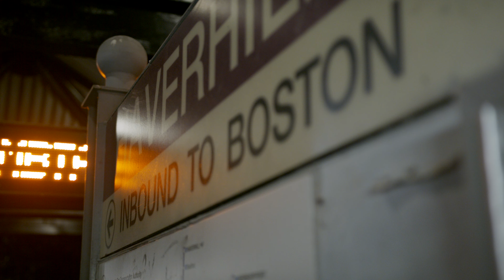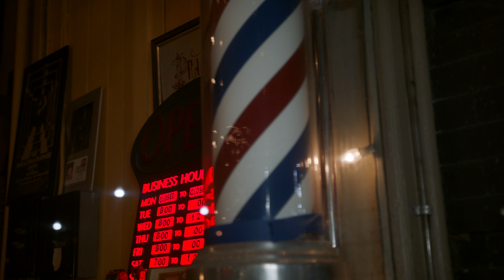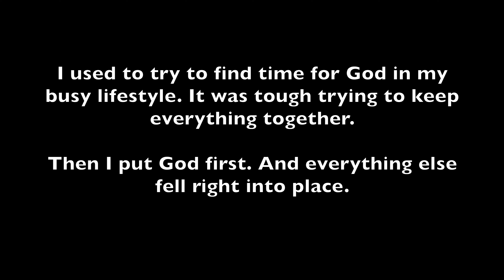Clover Cage - Lost Then Found (Official Music Video)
Available in all major digital stores.

"Lost Then Found" written by Clover Cage. HD official music video. Single. We Not Me Records. 2020

Musically produced, written, and performed by Clover Cage.
Music video produced and directed by Clover Cage.

Lyrics:

I think I learned my lesson
No longer am I stressing
I Think I found my blessings

It's like something came over me
I think I'm beating my depression
It's like there's nothing in control of me
I guess maturity's a blessing
I'm looking forward to the older me
And to God I'm confessing
I think His spirit got a hold of me

The Lord helped me write this song
I said I'd pay him back when I right my wrongs
I wasn't proud of who I became
When you're lost in the crowd and want to seek change
It's hard to look in the mirror when you see vain
And it's coming in clearer when you feel pain
I was only chasing my dreams when I'm sleeping
But then I woke from a dream and lived the real thing

Until I'm living life in paradise
Girl you know I've got to sacrifice
And I'll tell it to my future wife
God will put you in my future life
And girl I'm not that type
Every single girl I objectified
And girl I swallow my pride
Never be a fall when God is by my side